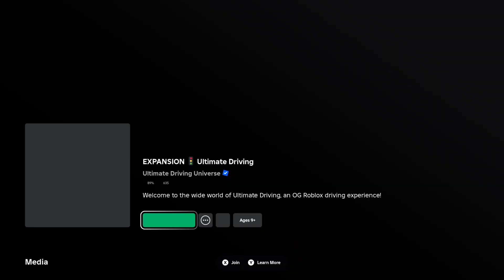Roblox game - Ultimate Driving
Trying Roblox game - Ultimate Driving.